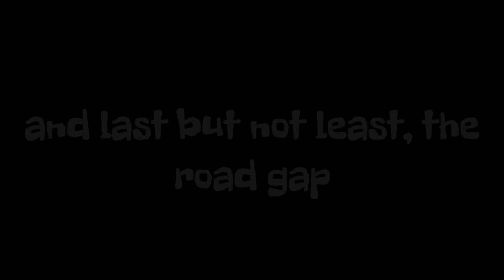Tavi Woodlands Big Jumps and Drops!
Short edit of some of the biggest jumps and drops Tavi Woods has to offer, including the road gap!